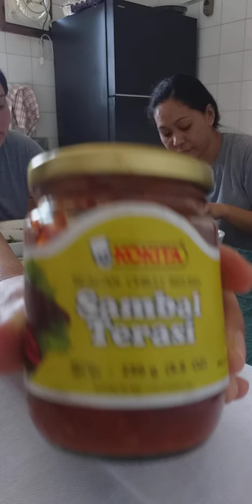Lunch ng mga Sangre sa jeddah|SINIGANG na KANGKONG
Guys yan po talaga ang ulam namin nakakalungkot at nakakawalang gana pero laban lang kasi wala eh tinipid kami.ini enjoy nalang ang tanghalian namin hehehe.baka hinde pa ninyo natikman ang sinigang na na kangkong try nio tas comment kayo sa baba.